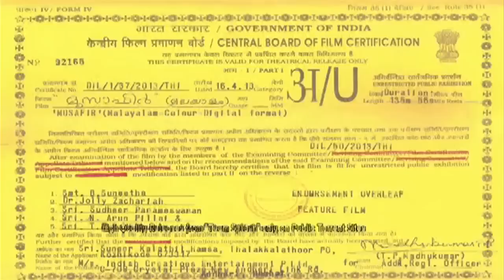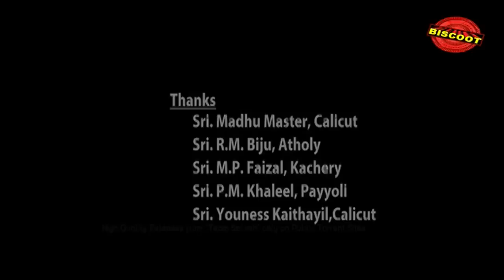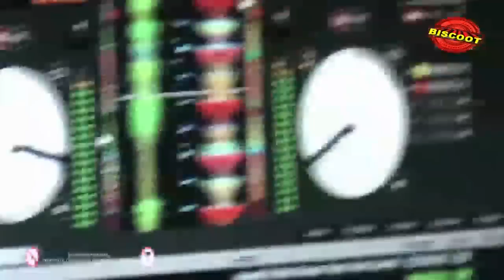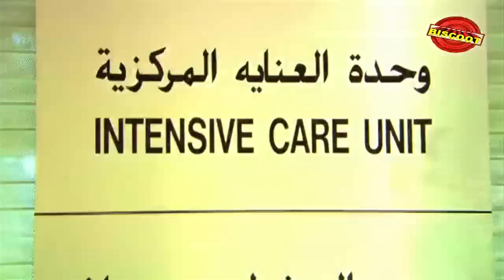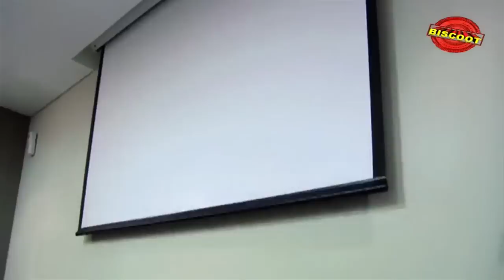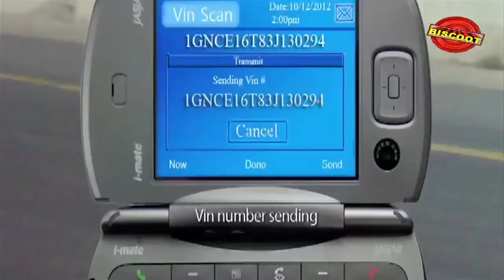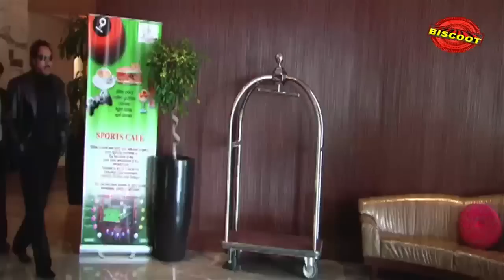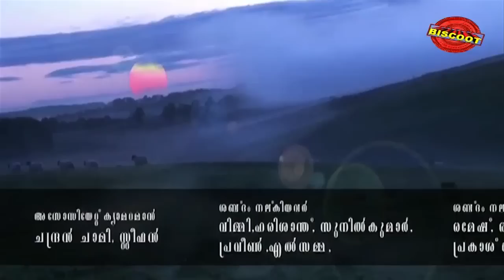Musafir Malayalam Full Movie HD | Suspense Thriller | Rahman, Mamta Mohandas | Latest Upload 2016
Watch Full Malayalam movie Musafir

A wanted criminal and con man entraps a rich, beautiful girl with a nefarious intention of making himself a fortune, but things don't go as planned.

Starring :- Rahman,Mamta Mohandas,Bala

Directed by :- Pramod Pappan
Produced by :- Sunir Hamsa